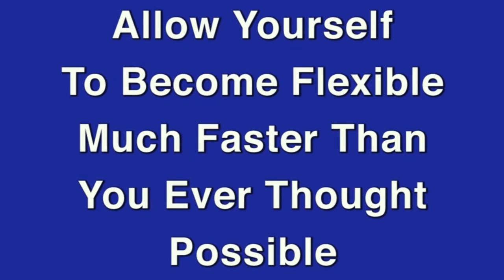Kettlebell Rack Position Range of Motion, Stretching, Flexibility Exercises How to Do, Improve Kettl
Kettlebell Rack Position
Rack Position is used in Kettelbell (Girevoy) sport to rest and prepare the body for the overhead movement. Kettlebell rack position is a total body commitment. Shoulder joint, shoulder girdle, spine, hips and pelvis need optimum range of motion to master a perfect technique.

Originally coaches used light bells to work the technique. There was a belief that eventually proper technique will be established, as the bells get heavier. An opposite school of thought used heavy bells, believing that the body will eventually be forced into the proper alignment under the weight of the bells.

​Next generation of coached added basic stretching techniques. Sometime later massage and release came into play. The last two modalities helped, some but not all athletes. The reason why basic stretches did not work is because most are taken from other disciplines such as yoga. However the Kettle Rack Position is very specific and need direct work to master it. Further more often the focus must be on the areas of tightness and lack of awareness.

Unlike standard relaxed stretching techniques commonly used in lifting programs, our program employs kinesiological stretching techniques.
Kinesiological stretching approach is different. Each muscle is targeted individually. At the same time using action vs action approach, stretch reflex is avoided. Avoiding the stretch reflex allows to eliminate the pain of stretching.
Moreover kinesiological stretching allows the practitioner to pinpoint the problem. In other words, if only one muscle is tight out of the group, all the athlete has to do, is focus on that muscle and release it.

Get Your Mastering the Front Rack Position Program Today!